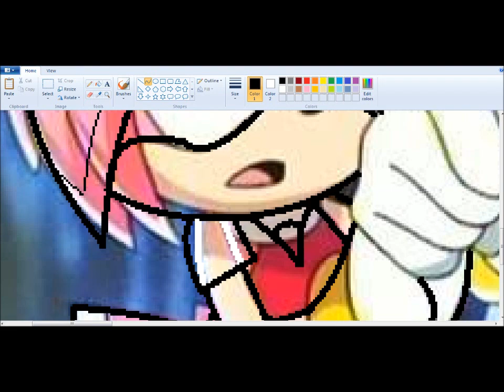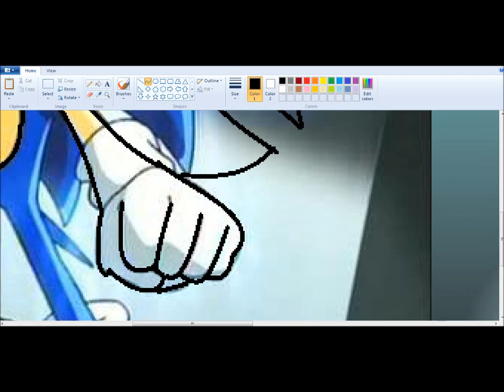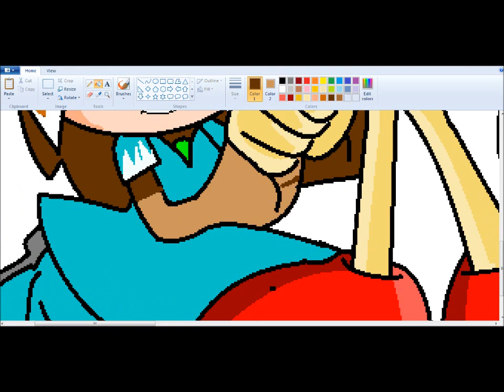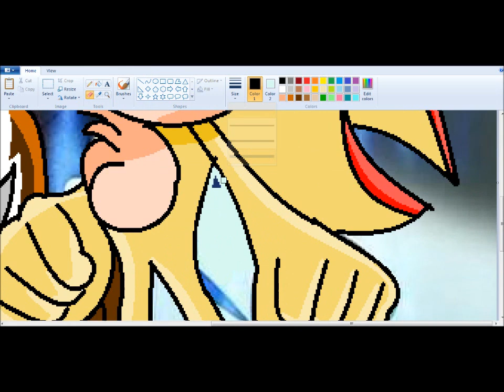::Recoloring【Sonic X】To Aleria The Bat and Elisa The Hedgehog:: ~Request - XxlightbluesnowflakexX~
Character: Aleria The Bat And Elisa The Hedgehog

Songs:
Photograph - NickelBack

Programs:
MS Paint
Paint.NET
Camtasia Studio